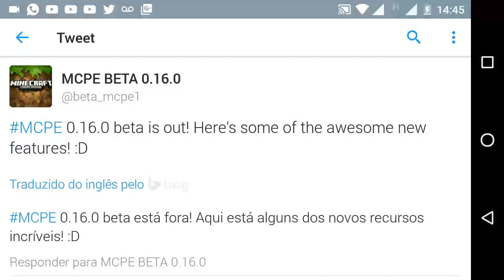🔴DOWNLOAD MINECRAFT PE 0.16.0 BUILD 1 [SEM ERRO] APK FULL/FREE ✅XANDY✅